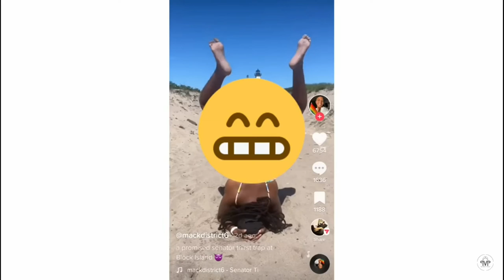senator Mack twerking that ass for the red white and blue for votes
Rhode Island finest senator Mack shaking that ass and showing some class